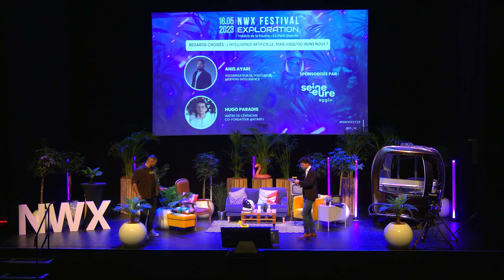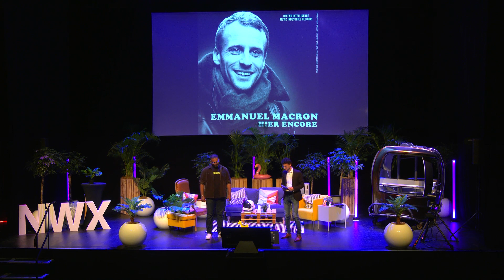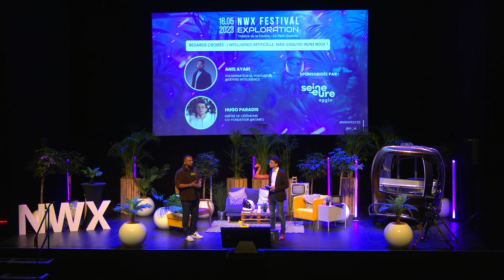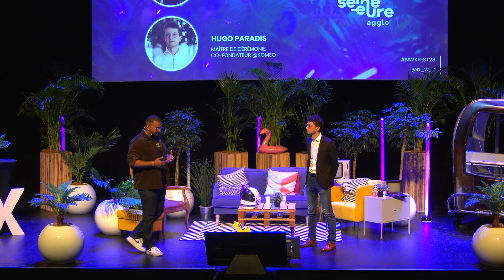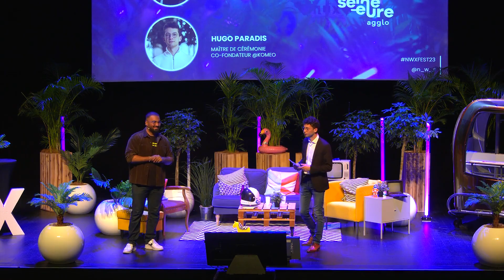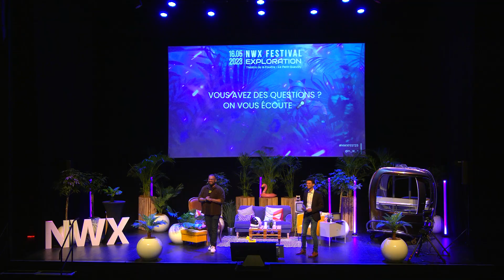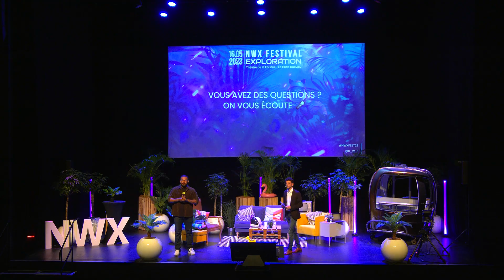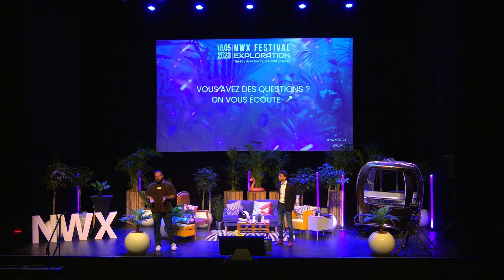NWX FESTIVAL 2023 - Anis Ayari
📹 Les rediffusions du NWXFEST23 ! N°4

Vous n'avez pas pu participer au NWX Festival (le festival normand du Numérique) ?!
Découvrez les replays des conférences en intégralité sur notre chaîne YouTube.

Aujourd'hui, rediff de la conférence d'Anis Ayari (vulgarisateur IA et youtubeur sur la chaîne @DEFEND INTELLIGENCE) qui revient sur la définition de l’IA pour nous aider à comprendre les cas d’utilisations de cette technologie en entreprise, mais aussi dans nos vies quotidiennes tout en se questionnant sur ses limites.  🤖

Bon visionnage 😉